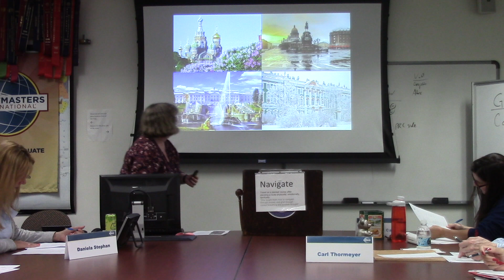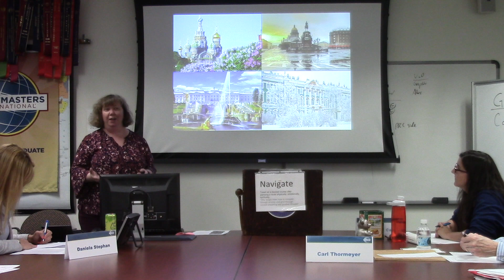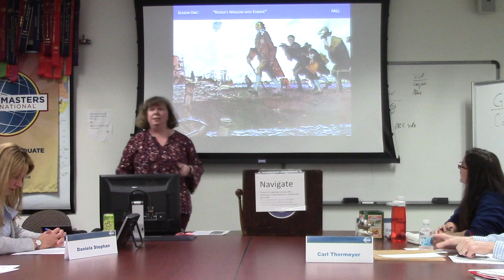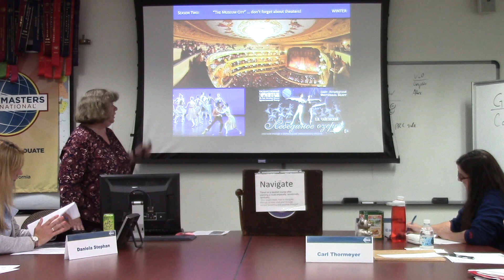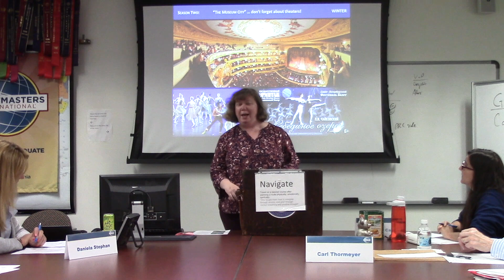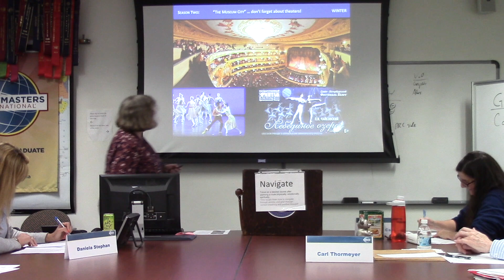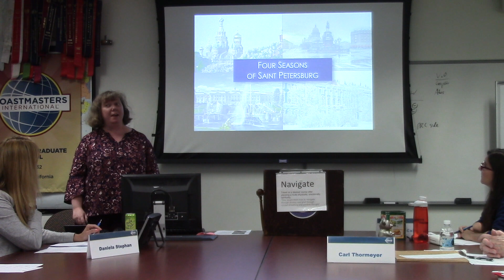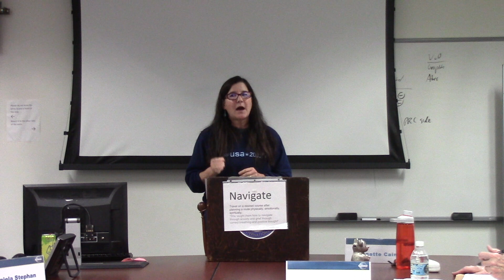Four Seasons of St Petersburg